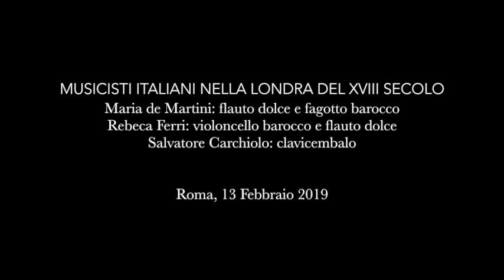Italiani a Londra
Musicisti italiani nella Londra del XVIII secolo
Maria de Martini, flauto dolce e fagotto barocco
Rebeca Ferri, violoncello barocco e flauto dolce
Salvatore Carchiolo, clavicembalo
Eugenio Murrali, voce recitante
(very special guest: Bernard Brown)
Roma,  Associazione Culturale "Prima", 13 Febbraio 2019